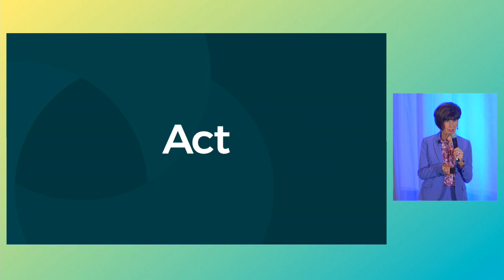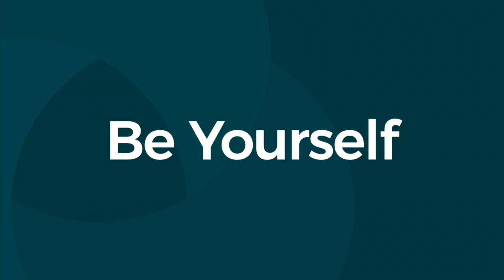6 Ways Administrative Professionals Can Build Influence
Joan Burge, a pioneer of professional training and certifications for executive and administrative assistants, dedicated an entire session at the 2022 Conference for Administrative Excellence to how administrative professionals can be influential. Why? When you have influence, you have the power to create change, both for yourself and for others.

These six steps are a snapshot of her one-hour session on the topic and a preview of the robust content to be revealed at this year's conference for administrative professionals, The Influential Assistant: Shaping Strategy, Steering Success.

In addition to the steps listed here, Joan also discussed other important elements to influence, including:
- Paint a Clear Picture for Your Audience
- Body Language
- Identify and Communicate WIIFT (What's In It For Them)
- Don't Be Afraid to Fail or Go Back to The Drawing Board
- Be Courageous
- Remain Optimistic During Tough Times

Today’s assistant is the business partner of executives and leaders, one who knows that colleagues and clients need superb results delivered in a fast-paced, high-stakes environment. Through our holistic 360° educational conference, we help assistants reach their “Professional and Personal Peak”–learn more and register